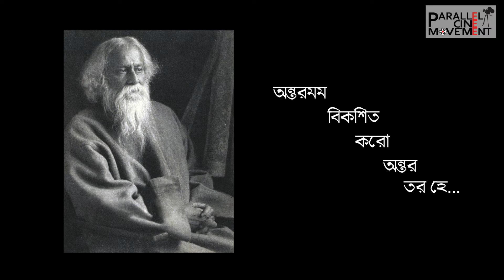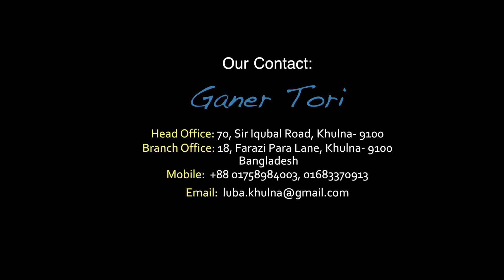The Use of Rabindra Sangeet in Music Therapy | Produced by PCM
আমাদের দৈনন্দিন জীবনের  বিভিন্ন ধরনের সংকট নিরসনে রবীন্দ্রসঙ্গীতের বাণী ও সুরের ভূমিকা রয়েছে। শুধুমাত্র আমাদেরকে সঠিকভাবে এর প্রয়োগবিধি সম্পর্কে জানতে হবে। এই ভিডিও’র মাধ্যমে সঙ্গীত কাউন্সেলর এবং গানের তরী, খুলনা’র পরিচালক  রকিবা খান লুবা সে বিষয়ে বিস্তুরিত ভাবে আলোচনা করেছেন।

Lyrics and melodies of Rabindranath Tegore has a role to play in solving various kinds of crises in our daily life. Only we need to know precisely its implementation. Rakiba Khan Luba, music counsellor and the director of Ganer Tori, Khulna, discusses this video extensively through this video.

সঙ্গীতের অর্ন্তনিহিত শক্তি দিয়ে মানুষের মনস্তাতিক অবস্থার পরিবর্তনের লক্ষ্যে ২০১৪ সাল থেকে গানের তরী, খুলনা মিউজিক থেরাপি নিয়ে কাজ শুরু করে। সঙ্গীতকে জনজীবনে ব্যবহার করে বিশ্বের নানা দেশ অনেক দৃষ্টান্ত স্থাপন করেছে। আমাদের জানা মতে, বাংলাদেশে এখনও কেউ কোনো উদ্যোগ গ্রহণ করেনি। মিউজিক থেরাপি নিয়ে গানের তরী, খুলনা বিভিন্ন ধরনের কার্যক্রম পরিচালনা করছে।

[Ganer Tori, Khulna is a research-based music organisation. Since 2014 we are working on Music Therapy. We strongly believe, if we can properly use the strength of pure music in our daily life, our psychological, family oriented and relationship as well as social problems can be reduced to a great extent. In Europe, the USA and other different countries music therapy is in vogue as an effective and innocuous alternative medicine. No one has worked on it yet in Bangladesh. Music Therapy is an important activity of Ganer Tori, Khulna.]

Song
Akash Bhora
Artist
Debojyoti Mishra, Paromita Bhattacharya ,Sweta Chakraborty
Times Music India (on behalf of Tagore On Strings); The Royalty Network (Publishing), BMI - Broadcast Music Inc.